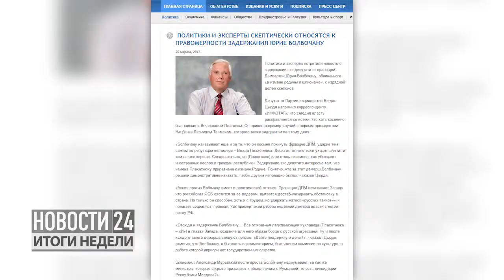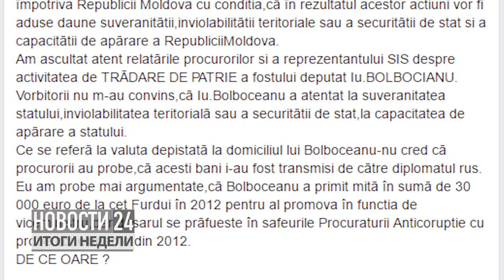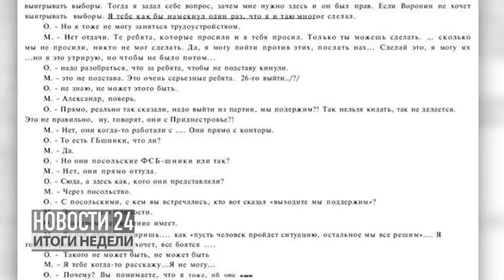"Миссия невыполнима". Итоговая программа. 18 марта 2017. Рен ТВ Молдова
Об аресте экс-депутата Юрие Болбочану, который подозревается в измене Родины.